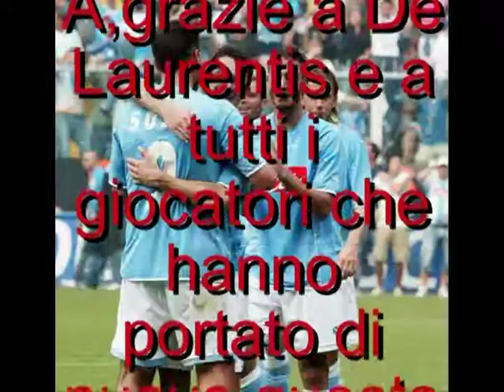festeggiamenti del napoli e gol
festeggiamenti del nostro grande napoli e alcuni gol con canzone tu corri dei gemelli diversi.FORZA NAPOLI!